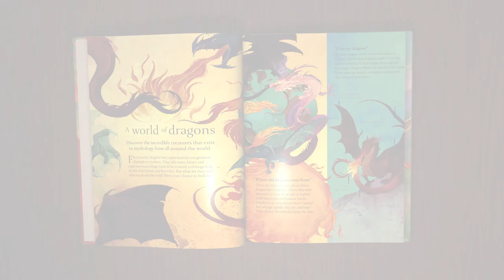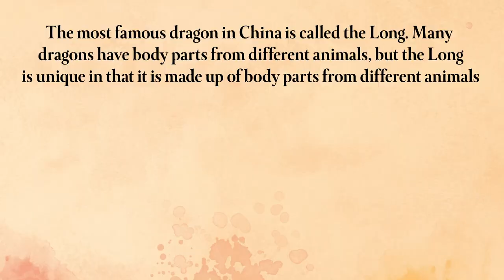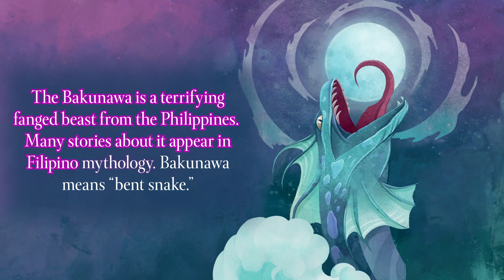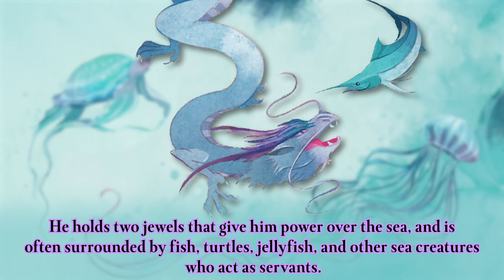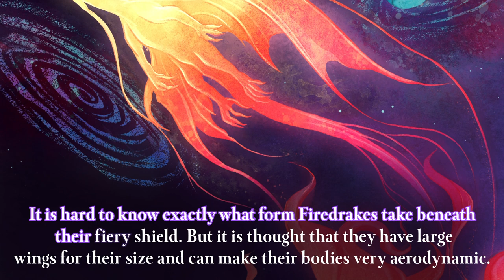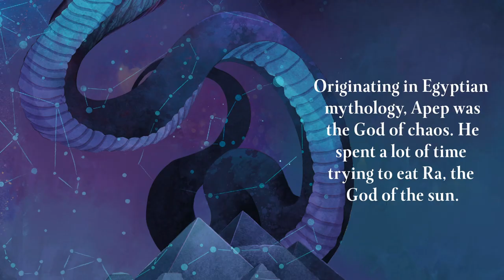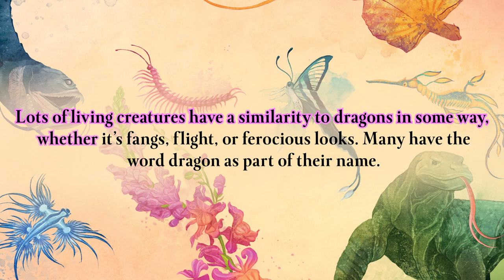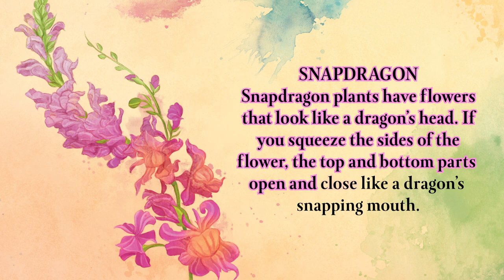Read & Learn: Dragon World | Brightly Storytime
Join us as we take a journey to learn about dragons from across the globe! What are they and what secrets do they hold?

Narration by Annie Falcone. Music used with permission from DeWolfe Music Library.